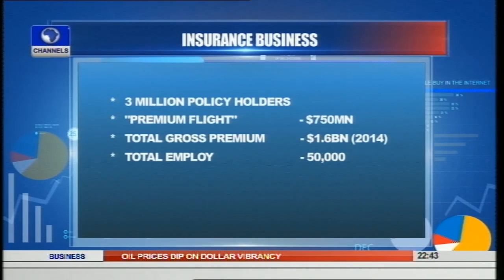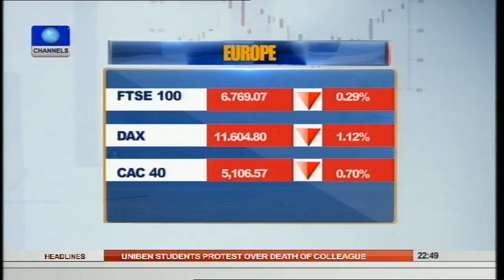News@10: Badeh Hands Over To Major General Olonisakin 21/07/15 Pt.3